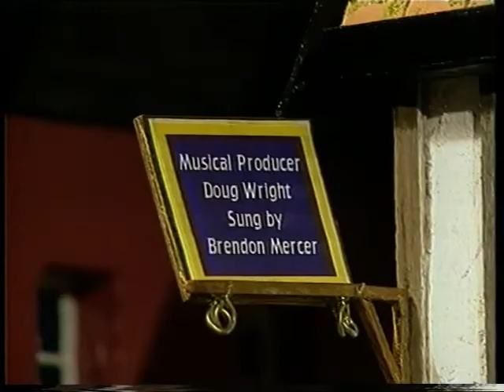Season 2 Episode 1 Bobbie The Bus New Zealand (2000)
Credits

Musical Producer
Doug Wright
Sung by
Brendon Mercer

Camera
Roger Everest

Sound
Ian Masterton

Production Assistants
Jennifer Dickson
Gavin Weedon

Animator Designer
Parry Jones

Graphic Designer
Tim Cornelius

Writer
Katie Brockie

Set Designer
Ken Ferguson

Characters & Props
FX Concepts

Visual Effects
Peter McCully

Narrator
Simon O'Connor

Editor
Simon Henderson

Technical Producer
Brent Walters

Producer
Rex Simpson

Copyright Kids TV Ltd 2000